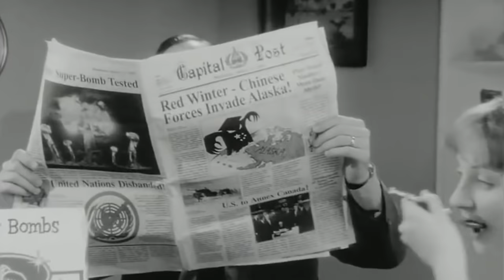Fallout 4 Female Alternative Intro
An alternative Fallout 4 intro cinematic that shows the female protagonist's perspective and background. The dialogue is recycled from the game while the music bed was created from SamYung's version.